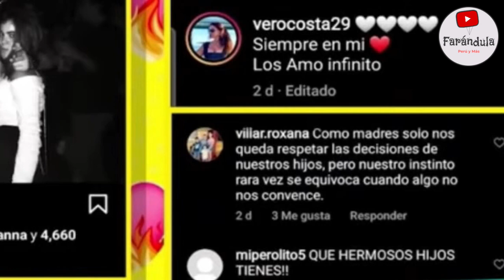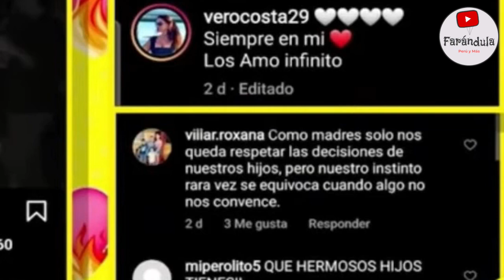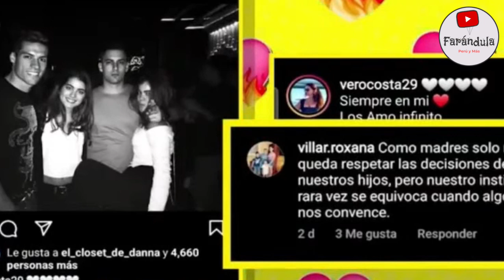MAMÁ DE PATRICIO PARODI NO APROBARÍA A LUCIANA FUSTER "EN CONTRA DE LA PEQUEÑA LULU "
SEPARALIZA TODO YA QUE LA MAMÁ DE PATRICIO PARODI HABRIA EVIDENCIADO SU DESAPROVACION CONTRA LUCIANA FUSTER Y ES QUE A NADIE LE CAE LUCIANITA ?